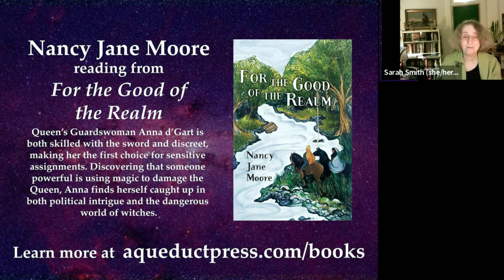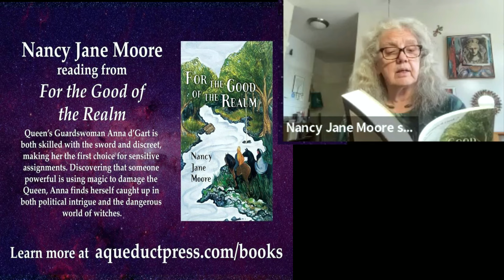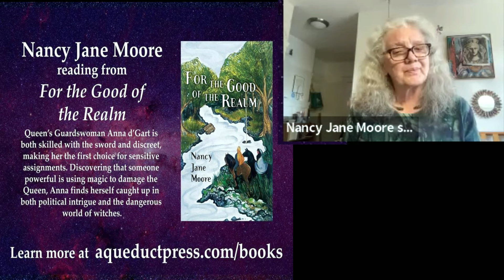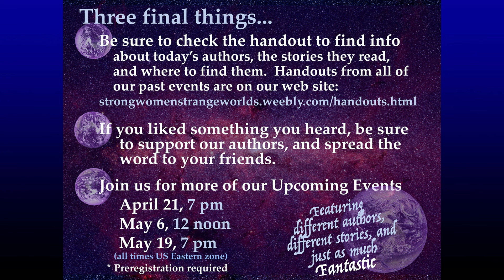Strong Women - Strange Worlds QuickRead March 17, 2022.mp4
6 authors * 8 minutes each!
Let our slate of women and nonbinary authors of science fiction, fantasy, and horror delight and amaze you. Every Strong Women -  Strange Worlds QuickRead is like Forrest Gump's box of chocolates - you never know what you're going to get!

This SWSW QuickRead features:

-Nancy Jane Moore
-Premee Mohamed
-Josie Malone
-Shirley Chan
-Jennifer Brozek
-Amber Royer

-with Sarah Smith as host/emcee and support from authors Cari Lyn Jones and Anne Nydam

SWSW QuickRead events happen live, via Zoom, the First Friday and Third Thursday of every month. For the schedule of upcoming events or to learn more,